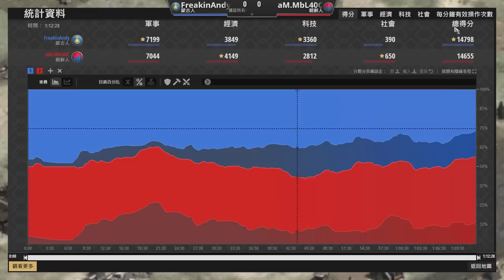【世紀帝國2決定版】MBL賽事對決Andy！蒙古上城秒蓋堡重創朝鮮經濟！馬戰車多線騷擾蒙古大軍能夠及時回防嗎？｜朝鮮 vs 蒙古